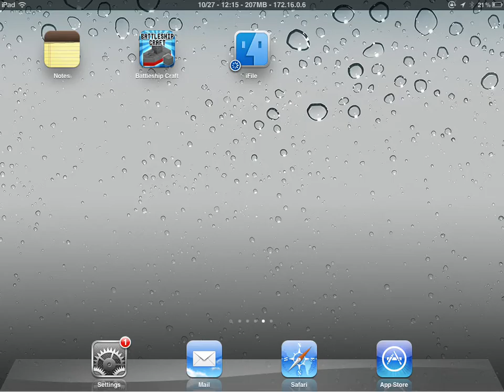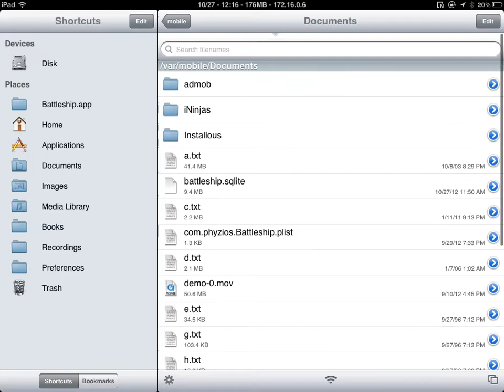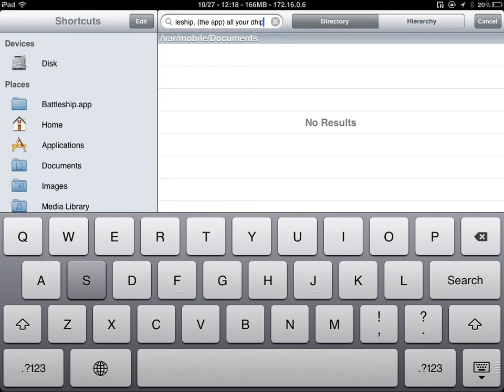Battleship craft: How to backup your ship save file (Ifile)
In this video I show you how to find and backup a file (battleship.sqlite) which contains all your ship builds. It's a good idea to backup the file for it in your email or somewhere once in a while.